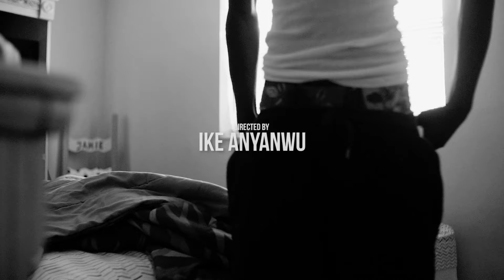Rowdy Pipe formerly known as Gucciiblack - Behind Mines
Follow @Rowdypipe on Instagram - Twitter -Soundcloud'